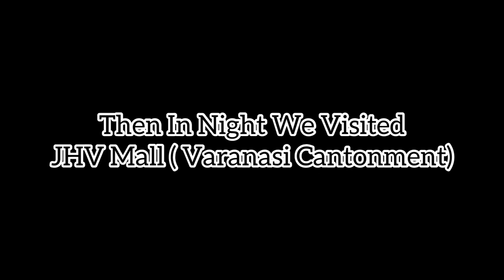Varanasi 3 Days Tour | Kashi Vishwanth Temple | Dashashwamedh Ghat (Boating) | Ganga Aarti | BHU Etc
Hello All. So This Was My First Trip With My BestFriends. We Covered Almost All Main Mandir In Our 3 Days Trip , Hope You All Like This Vlog , Part 2 coming Soon , Till Then Show Some Love And Do Like The Video.